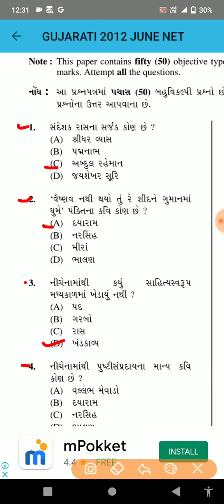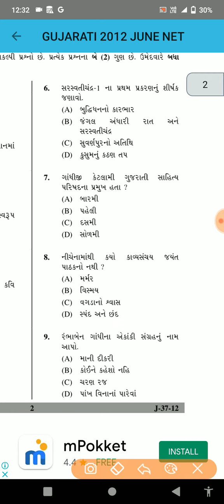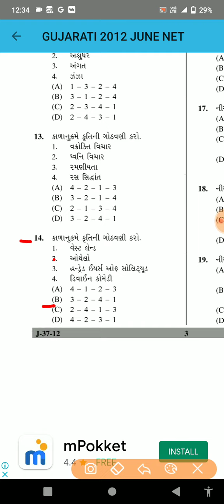UGC NET MCQ QUIZ | 2023 GUJARATI